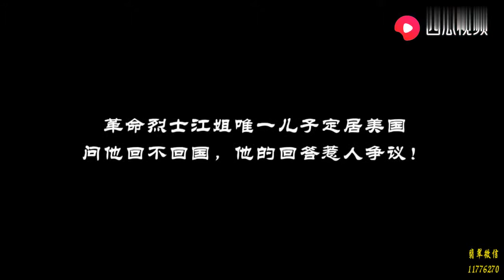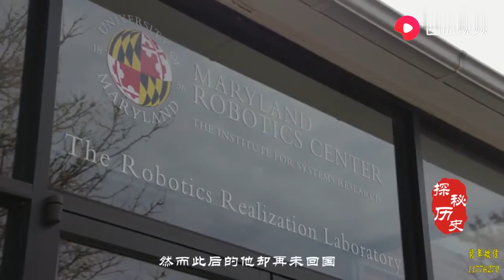天才女神童，11岁读完初中，14岁高考，18岁读博，如今怎么样了？